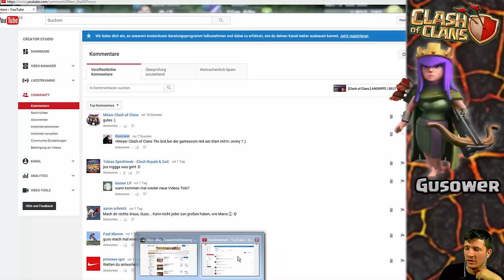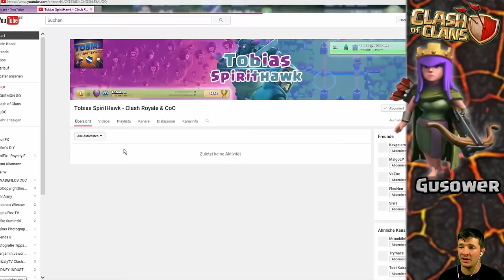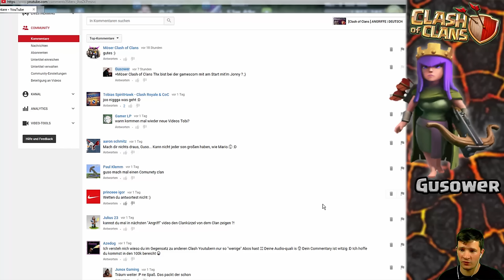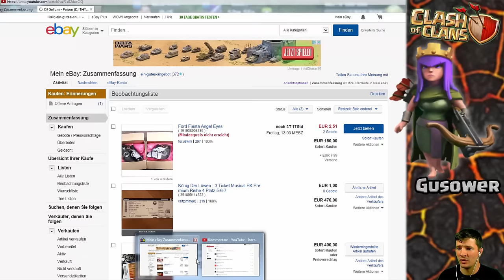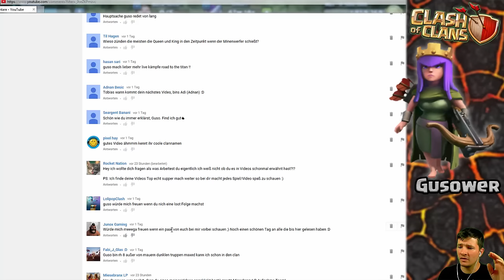[Clash of Clans ] ROAD TO CHAMP 2 | DEUTSCH